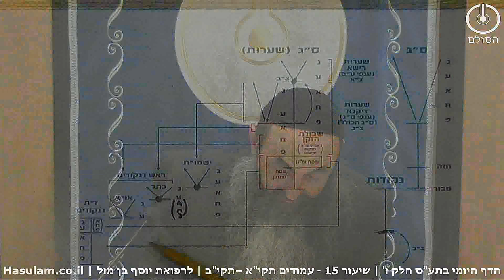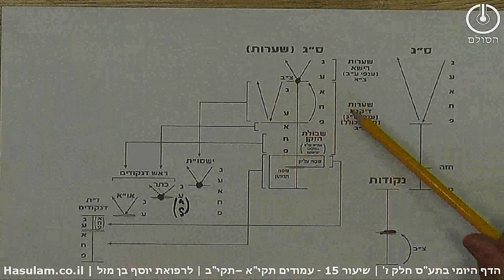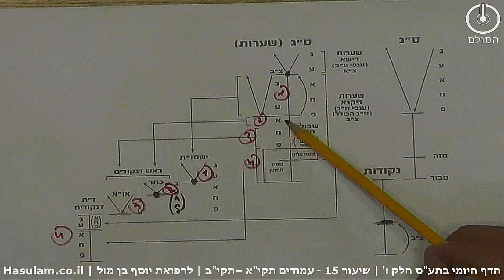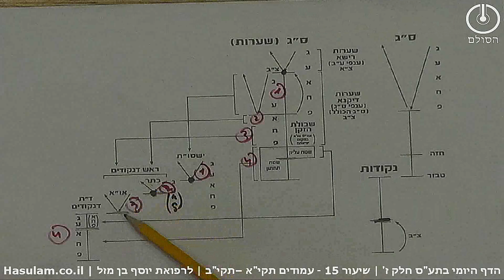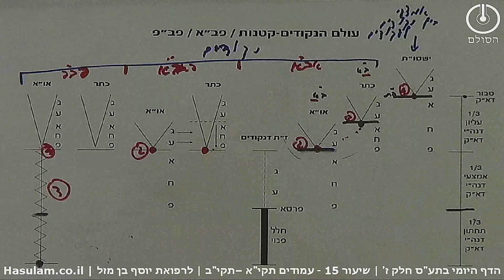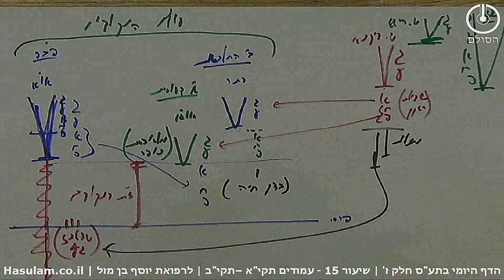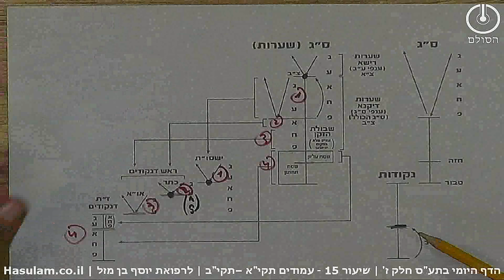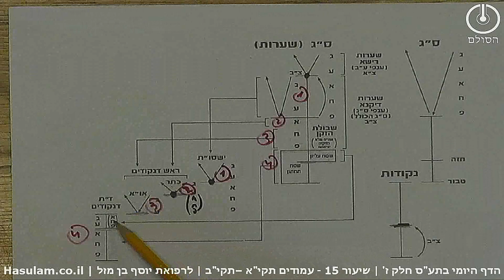הדף היומי בתע"ס חלק ז' | שיעור 15 - עמוד תקיא - תקיב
שיעור 15 – תלמוד עשר הספירות – דף היומי – חלק ז'
סיכום בנקודות עמוד תק"ט – תק"י יג אדר תש"ף
בית מדרש הסולם – שיעור מאת הרב אדם סיני
1. עולם הנקודים מחולק לארבע חלוקות:
א – ראש א' ישסו"ת
ב – ראש הכתר
ג – ראש או"א
ד – ז"ת דנקודים
2. השפעת ראש הס"ג הנקרא גם ראש השערות שמשפיע את אורותיו לעולם הנקודים עף הוא מתחלק לארבע חלוקות באופן הבא:
א – גו"ע דשערות דיקנא הנקראים גם אח"פ במקום יציאתם.
ב – אזן דאח"פ של שערות דיקנא.
ג – חוטם פה של אח"פ דשערות דיקנא
ד – שטח עליון ושטח תחתון שהוא גוף של שערות דיקנא.
3. היות והז"ת דנקודים חסר מג' האורות הראשונים, לכן הוא מתויג בג' תגין.
4. היות ואח"פ דאו"א, יש לו חיסרון רק של ראש א' ישסו"ת, לכן הוא מתויג בת"ג אחד.
5. היות וגו"ע דא"ו יש בהם גם הארת האזן, והם שייכים לראש, לכן אינם צריכים להיות מתויגים.
6. הלימוד היום נועד להראות לנו את סיבת השבירה ואת רמת השבירה ובעקבות כך לראות כיצד למדוד את החסרונות שלנו מהקדושה, התגין הם בחינת אמונה שצריכה לקשר אותנו לאלופו של עולם. במקרה זה לעולם העקודים. וכל אחד יכול לבדוק בחסרונותיו כמה תגין (או כמה אמונה) הוא צריך להשקיע בהם כדי לקשור אותם לעליון
ניתן לעקוב אחרי העדכונים וליצור קשר